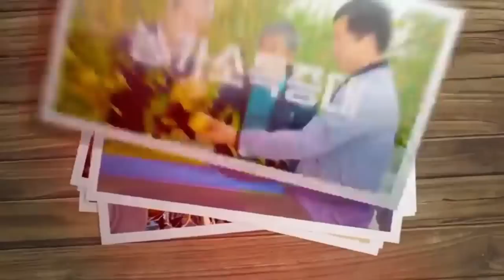[사과재배] 11월 주요사항 / 입고후 저장관리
우수과일 . 농산물 생산